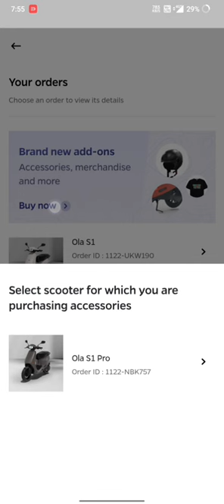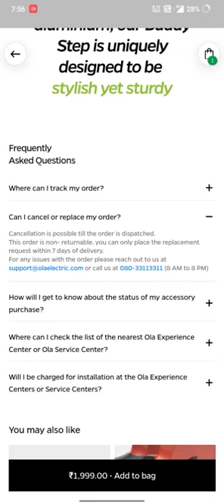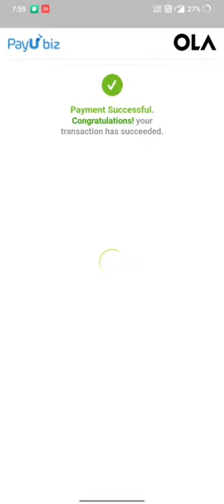PURCHASE OLA BUDDY STEP||| LADIES FOOT REST.. 😲😲😲ola